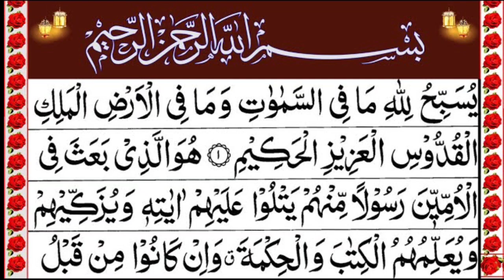surah juma karobar ki dua | surah yaseen | surah rahman | dua e noor ka wazifa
surah kahf tarjuma ke sath
surah kahf fast recitation
surah mulk surah mulk
surah yaseen with urdu translation full
surah yaseen hafiz tahir gadri
surah yaseen lofi
surah mulk
surah yasin surah rahman surah mulk
surah rahman surah mulk
surah waqiah
surah waqiah kaun se pare mein hai
surah al waqiah with urdu translation
surah al waqiah full
surah al waqiah mishary rashid alafasy
Surah al wagiah ki fazilat
Surah al waqiah sudais
Surah al wagiah beautiful recitation
surah al waqiah tarjuma ke sath
surah al waqiah malayalam translation
surah al waqiah abdul rahman mossad
surah ikhlas ka wazifa
surah ikhlas tarjuma
surah ikhlas ki tilawat
surah ikhlas for kids